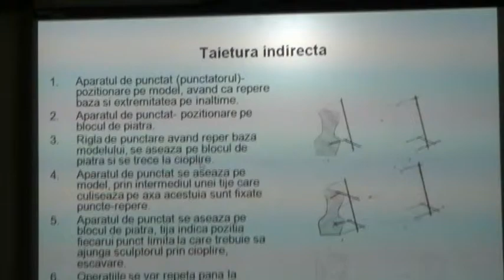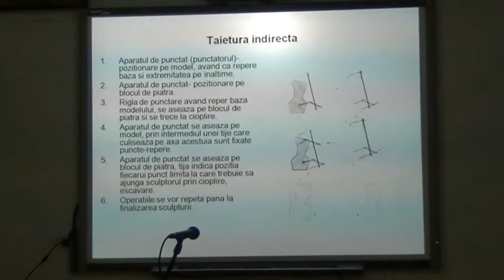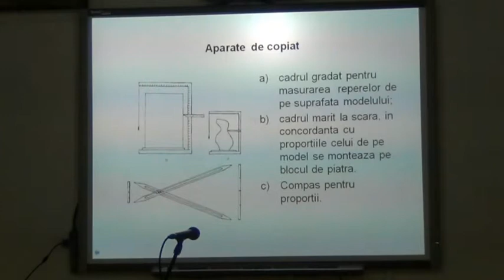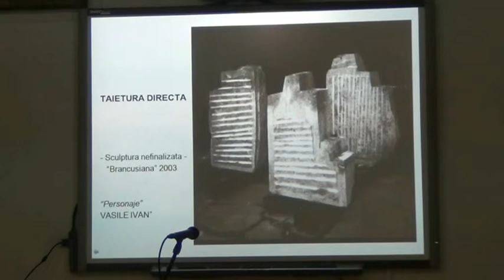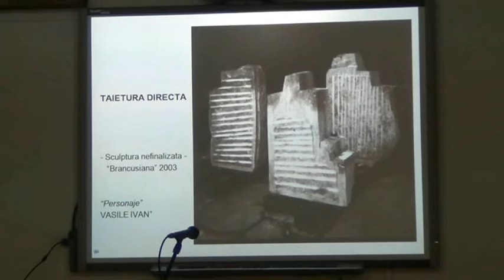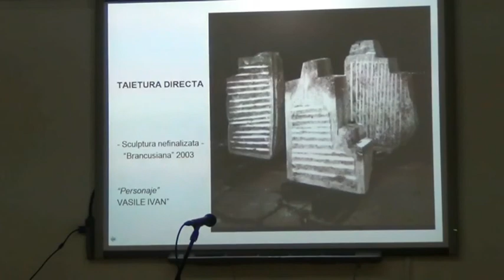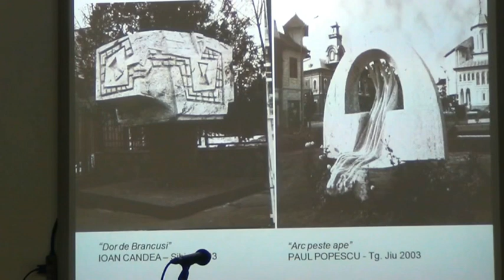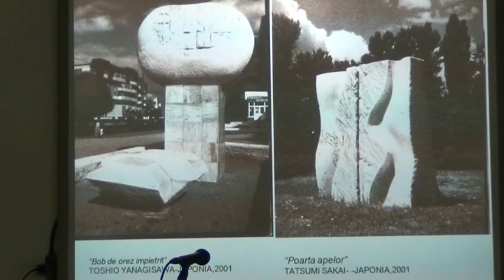(8/11) Constantin BRANCUSI - Conferinta Facultatea Teologie Ortodoxa, 2012.11.12